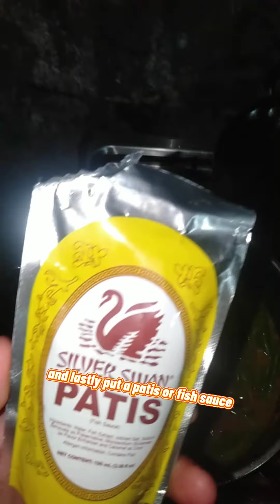pork sinigang by Carl medellin consistency